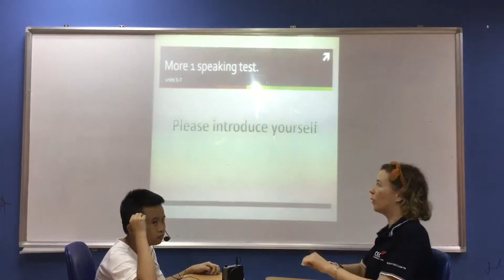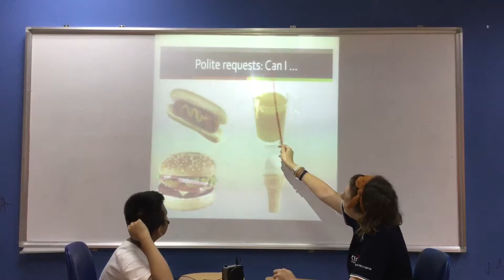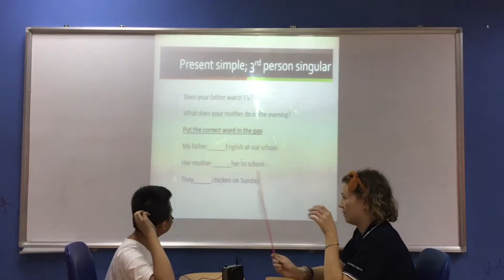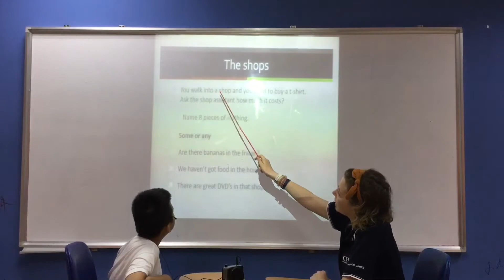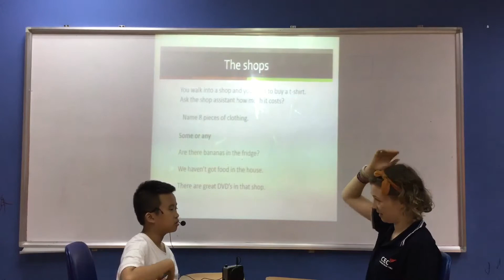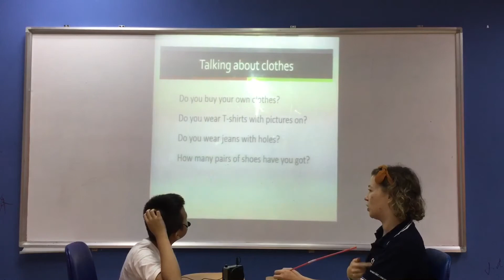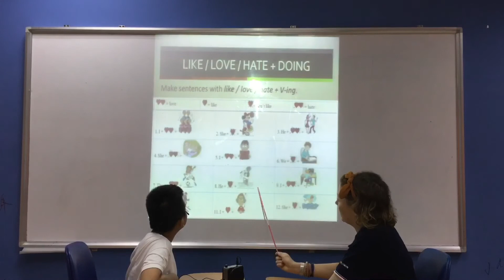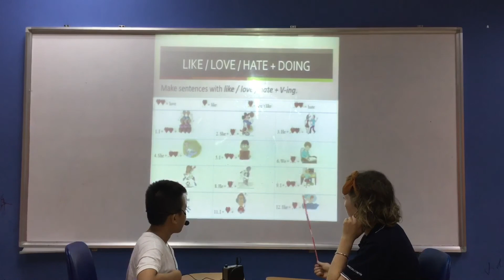CEC Ngoc Khanh_ES4M_Nhat Quang_Video test 2_Test in July, 2019